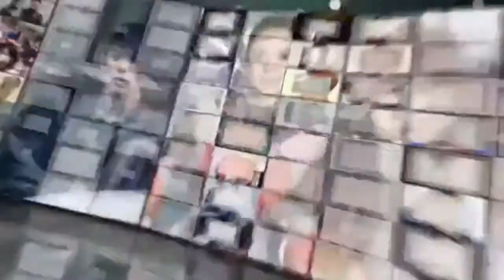短发利落干练强势 这样的刘诗诗你见过吗？